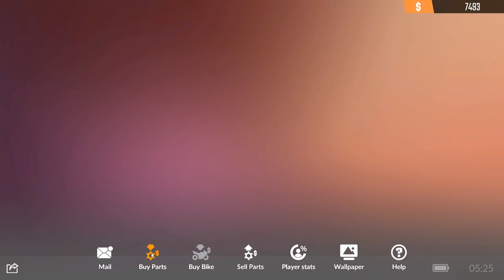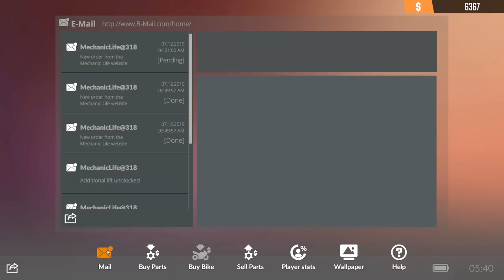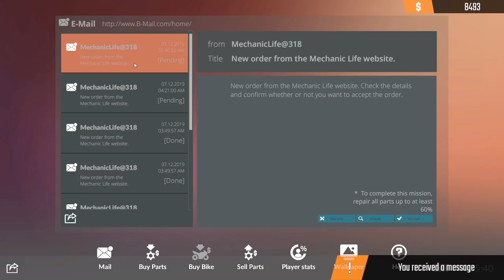Restoring a Chopper and Adding Fluids - Biker Garage Mechanic Simulator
Restoring a Chopper and Adding Fluids to the Hoses!  A Full Restoration of a chopper that needs some love to be road worthy again!